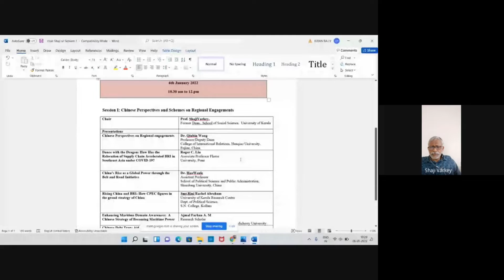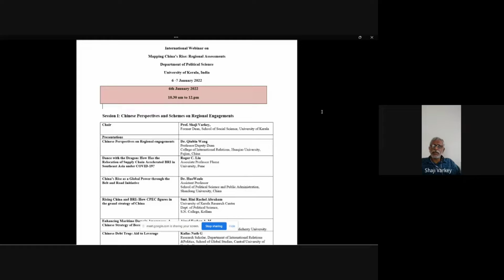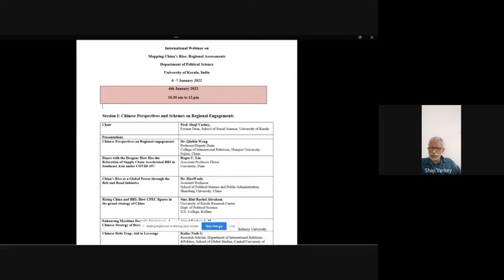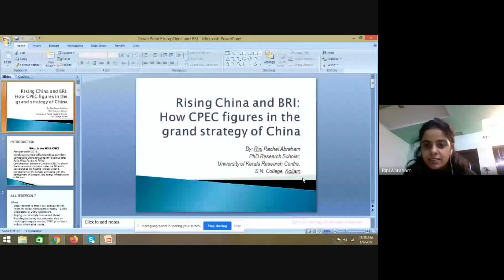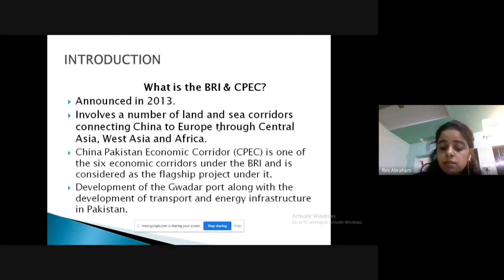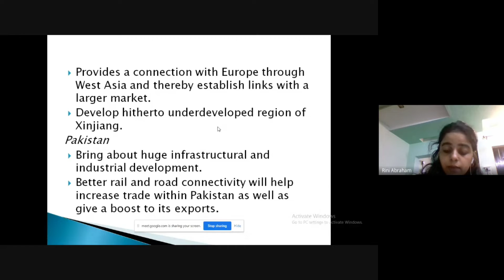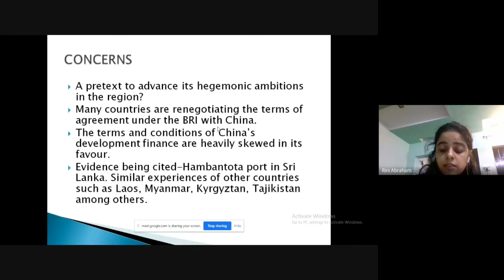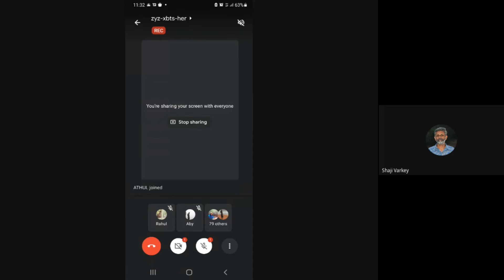Mapping China’s Rise 8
Mapping China’s Rise: Regional Assessments

Webinar organised by Department of Political Science,  University of Kerala
On January 6th and 7th  2021

Organizing secretary:
Josukutty C A, Associate Professor, Department of Political Science University of Kerala